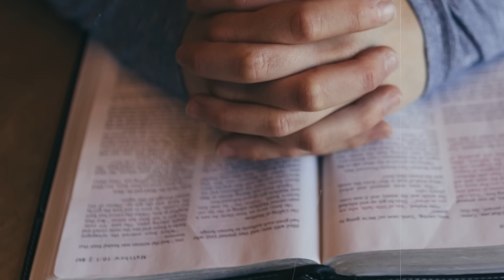DEČAK NA SAMRTI JE IZGOVORIO OCU, "TATA, MORAM DA ODUSTANEM, NE MOGU VIŠE", ALI TATIN ODGOVOR JE BIO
Bol i iscrpljenost su bili jasno vidljivi u Dejvidovim očima dok je gledao svog oca koji je stajao pored njega. U jednom momentu je Dejvid rekao svom tati: "Tata ja ne mogu više ovo, moraću da odustanem od svega".